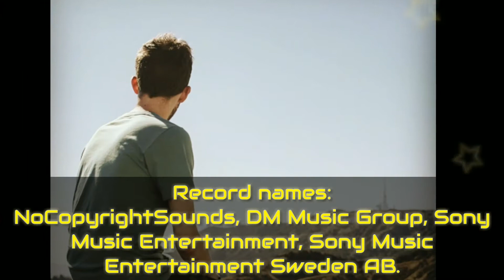ALAN WALKER BIOGRAPHY || LIFE STATS|| AFFAIRS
Spektrem  by Jesse Warren.